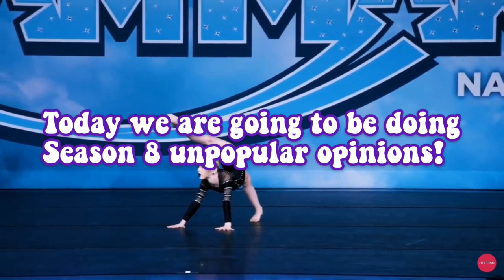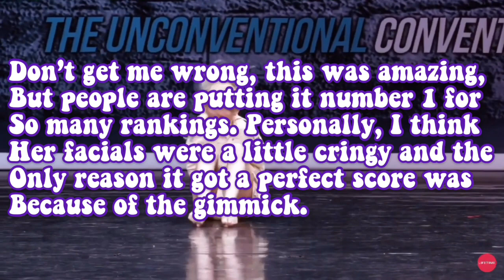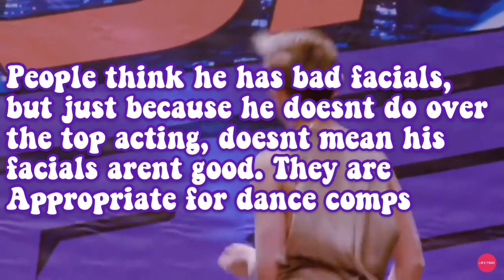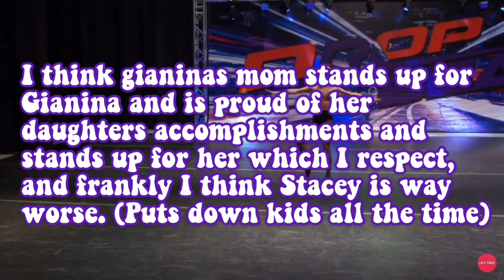Dance moms Season 8 Unpopular Opinions//Dance Moms Video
These are our unpopular opinions! Enjoy!

dance moms, maddie Ziegler, dance, dancing,